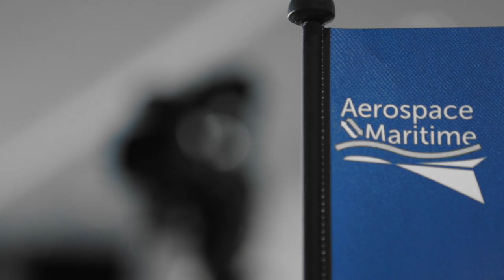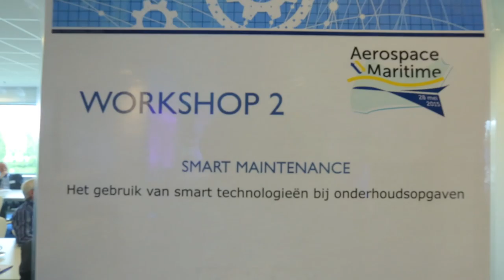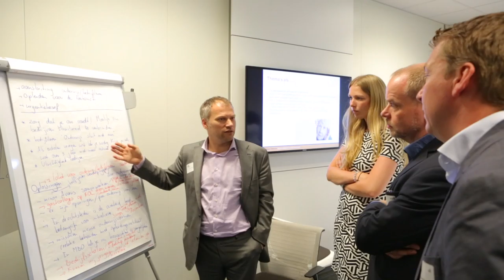Aerospace meets Maritime Papendrecht 2015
Op donderdag 28 mei 2015 vond het 2e congres van ‘Aerospace meets Maritime’ plaats met als thema Smart Industries.
Een breed scala aan bedrijven uit de maritieme sector (o.a. Boskalis, Damen, Heerema Marine Contractors en de Koninklijke De Vries Groep), de luchtvaartsector (Fokker) en diverse kennis- en overheidsinstellingen (Kamer van Koophandel, TNO, TU Delft en Innovation Quarter) leverden een bijdrage aan het congres.